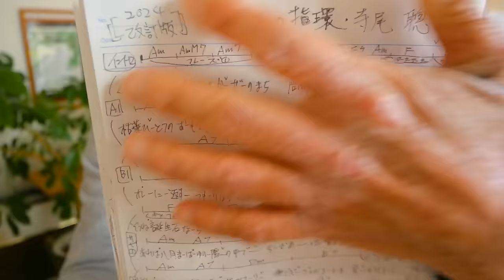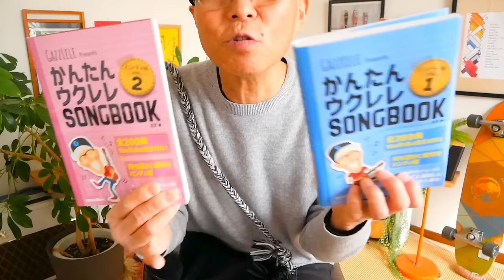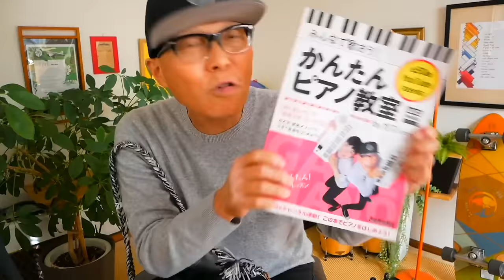【2024年ハイパー改訂版】ルビーの指環・寺尾聰《ウクレレかんたんコード&レッスン》ルビーの指環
・初心者Ver 2:21　・かっこいいVer  29:20